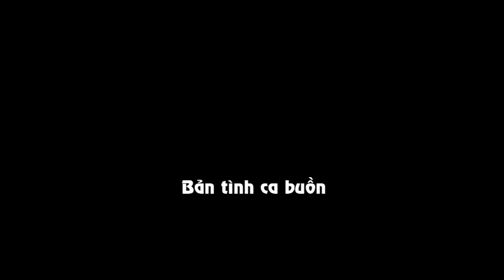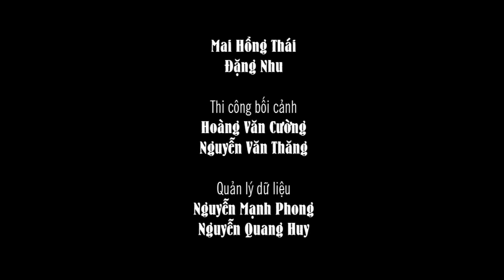Bản tình ca buồn - Hương Trà ( Official )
Ca Sĩ Hương Trà
Sáng Tác Nhạc Sĩ Phạm Thanh Hà
Đạo Diễn Music Video Nguyễn Thành Chung
Sản Xuất Âm Nhạc Nhạc Sĩ Nguyễn Thanh Bình
Mr.Bott Productions là đơn vị sản xuất hình ảnh cho dự án này